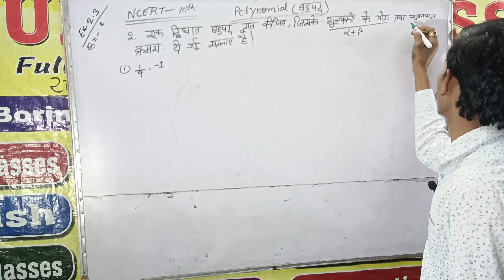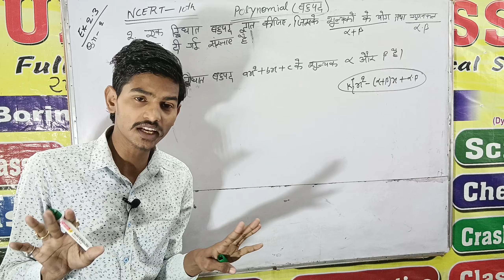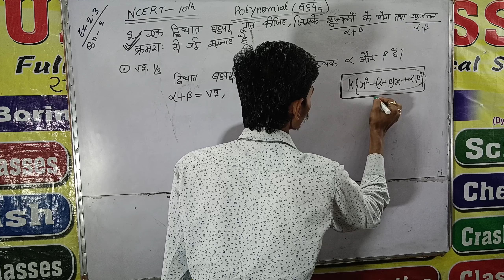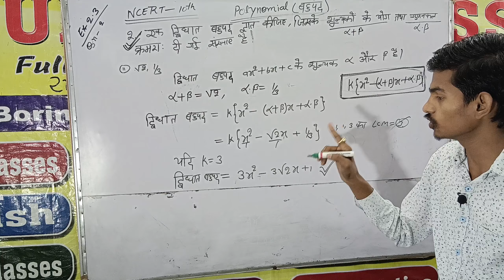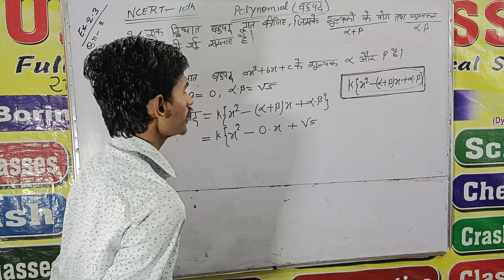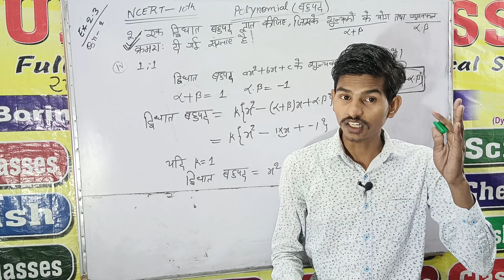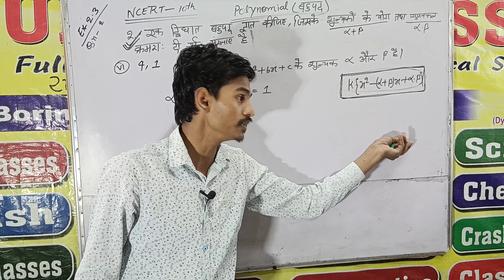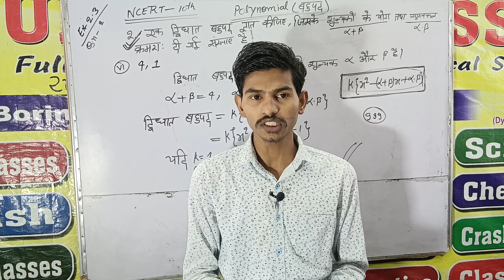POLYNOMIAL (बहुपद) NCERT EX- 2.2 || QN. -2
|| वास्तविक संख्याए || Real Numbers || Day 02 || Maths by Chandan Sir || Class -10th || Maths

Welcome to the World of Mathematics !!!  Dynamic Research Centre Of Mathematics
                 Gurukul Classes
           Director : Chandan Sir
Maths Bole To... Direct Login in Heart ❤️
Channel Description .

1• 10th ,11th, 12th , Air Force, Navy, JEE Mains,
    JEE Advanced ,NDA FREE MATHS COURSE
2• Maths Short Videos
3• Interesting Things In Maths

    To Fall in Love 💗 with MATHS, Visit Our Videos !!

.Our Tags Our Tags... Our Tags.

LINK GIVEN BELOW 👇👇👇

1st -Maths ki Duniya-

2nd - Dynamic Research Centre Of mathematics

3rd - It's My Vlogs